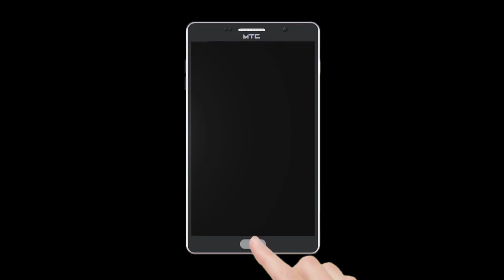2019 Mumbai Chunav Natija Apke Samne Dekhiye | Publicchannel.News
2019 Mumbai Chunav Natija Apke Samne Dekhiye | Publicchannel.News

Video Editor : Faraz Khan
Cameraman    : Faraz Khan